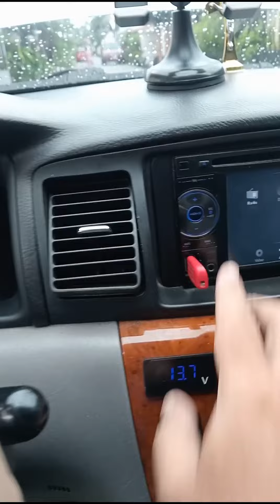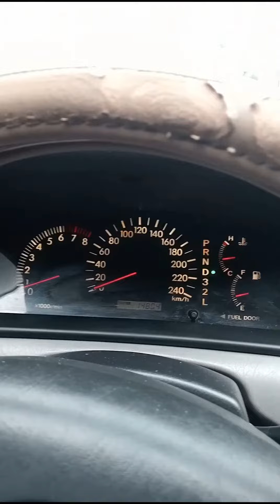CHECK ENGINE ON TOYOTA COROLLA ALTIS 1.8G